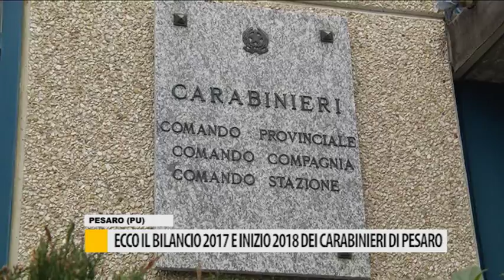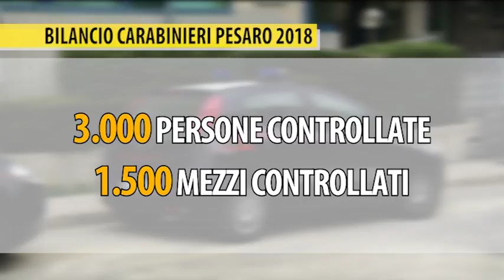Il bilancio 2017 e inizio 2018 dei Carabinieri di Pesaro